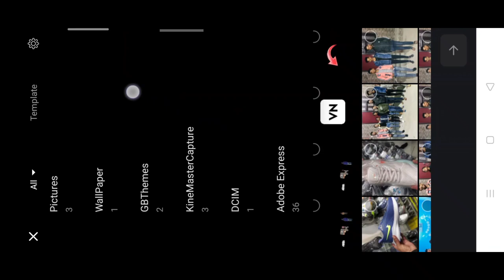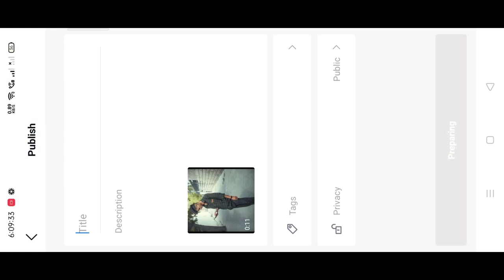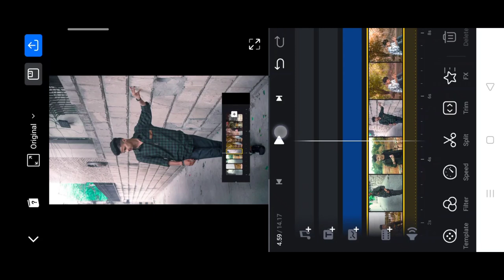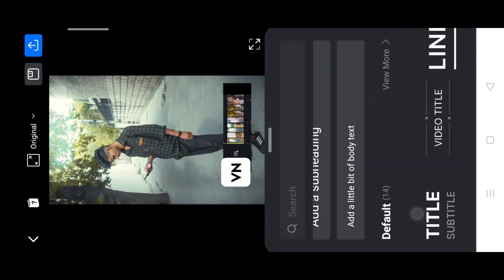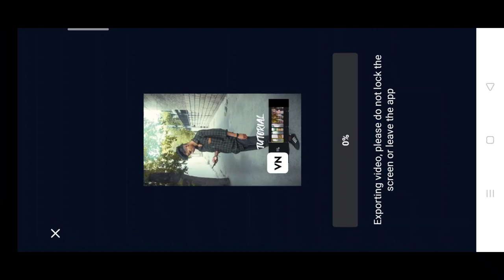Instagram viral tutorial reel video editing | tutorial वाली reel video कैसे बनाए ? | Viral reel edit